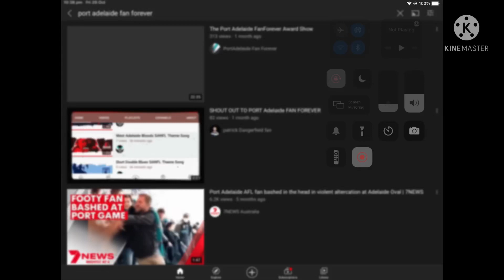PORTADELAIDE FAN FOREVER GOT TERMINATED!!!!!! YAY YAY YAY YAY!! 😂😂😂😂🤣🤣🤣🤣🤣🤣🤣🤣